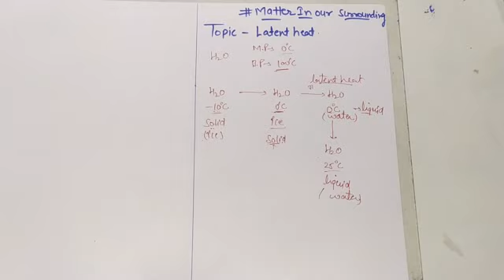Class-9 IChemistry | Matter in our surrounding L-6 | Latent heat by Vishal Sukhija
Class-9 IChemistry | Matter in our surrounding L-6 | Latent heat , latent heat of fusion and latent heat of vapourization